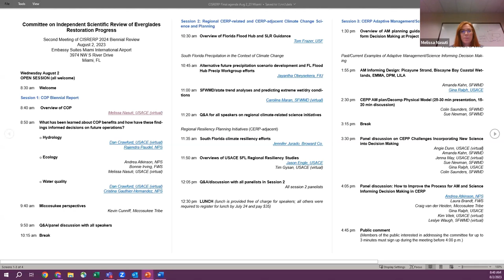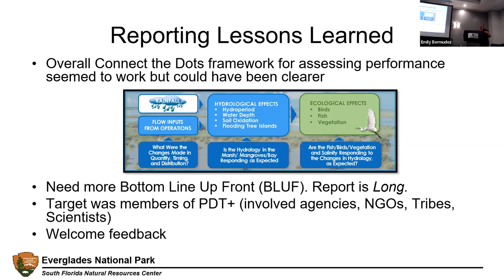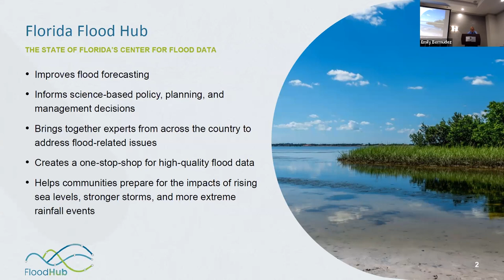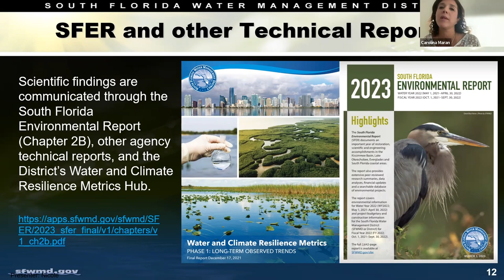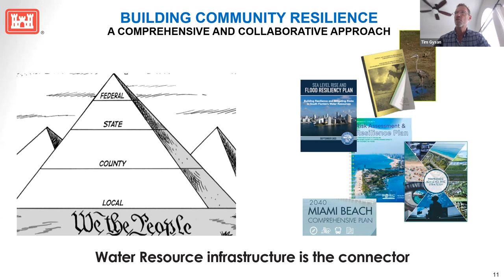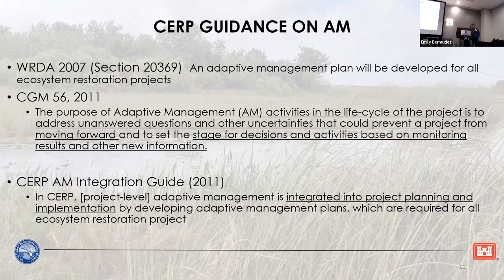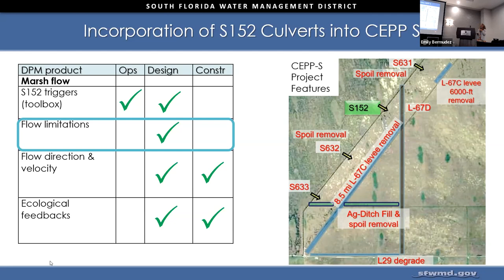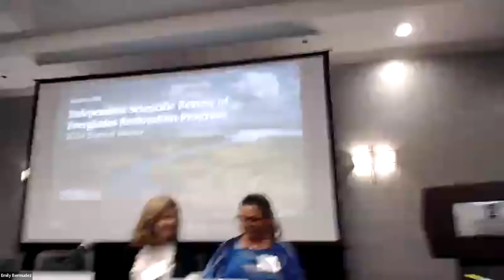Committee on Independent Scientific Review of Everglades Restoration Progress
The second meeting of the congressionally mandated National Academies 2024 biennial review of Everglades restoration progress was held in Miami, FL on August 2, 2023.  The Committee on Independent Scientific Review of Everglades Restoration Progress (CISRERP) heard presentations on the 2023 Combined Operational Plan (COP) Biennial Report, new regional climate change initiatives, and adaptive management.